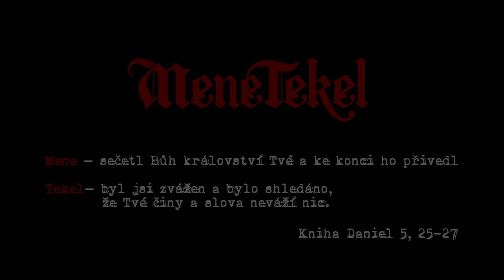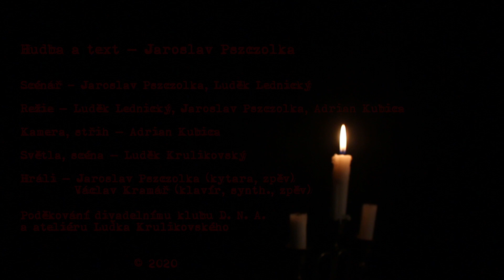Mene Tekel - Jaroslav Pszczolka (Official Video HD)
Hudba a text - Jaroslav Pszczolka

Kytara, zpěv, aranže - Jaroslav Pszczolka
Klavír, synth, zpěv, aranže - Václav Kramář
Natočeno v Jarhead Studio, Opava
Zvukový mistr - Petr Janoš
Mix - Jakub Šimáně

Scénář - Jaroslav Pszczolka, Luděk Lednický
Kamera, střih - Adrian Kubica
Světla, scéna - Luděk Krulikovský
Režie - Luděk Lednický, Jaroslav Pszczolka, Adrian Kubica

Natočeno v prostorách divadelního klubu D. N. A. a ateliéru Luďka Krulikovského ve Frýdku-Místku

Text:

Jazyky pekel svedou nás k pádu
A z mýtu pravdy ukují zradu
Poctivost hledá v detailu ďábel
A když jde o vše
Jsme jako Ábel

Srazí nám vaz
A to je vzkaz

Pod námi průrva
Láska je kurva
Uprostřed pekel
Řve Mene tekel

RF:
Jenže právě v tom je zrada
Buší ti za čelem
Šílený don Torquemada
Nejvyšším je mstitelem
Bouchá jako granát v hlavě
Která myslí peklo právě
Spánkovými laloky
Mlžné krve potoky
Slévají se do pekel
Z mokrých špalků zpod seker
Jako špína staletá
Jako láska prokletá

Slunce a teplo
vyplaší zima
Tma kalí světlo
Mráz za ušima

Nebesa smutná
Vypláčou jedy
Ovoce chutná
Už naposledy

Na starý vrak
vyprší mrak

Já ze stěžně padám
Osud je vratký
Dýchá na záda
Čte mezi řádky
Život je krátký

RF:
Šílený don Torquemada
Nejvyšším je mstitelem
Spánkovými laloky
Mlžné krve potoky
Jako špína staletá
Jako láska prokletá

Ďábel se chechtá
když plamen hoří
V nejhlubším mrazu
Teplo se tvoří

To, co je v ohni
Syčí a praská
Pak tiše mizí
Jak stará láska

Až přijde čas
Je hodokvas

Jsou neznámá místa
A v ubrusech špína
Tam starý čert chystá
Trávená vína

Čí je to vina?